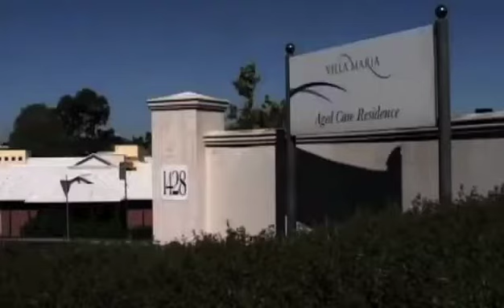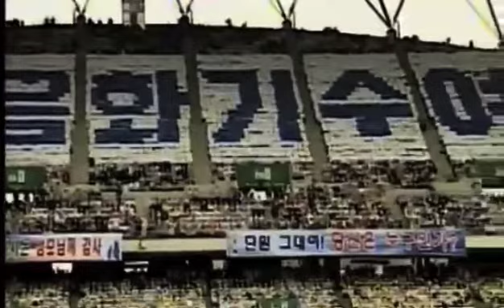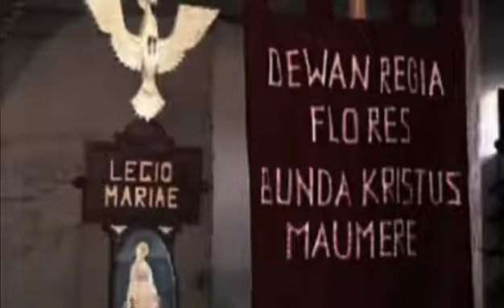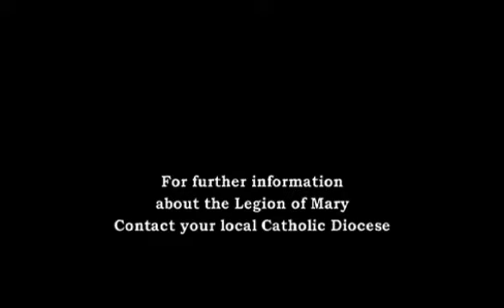Meet the Legion, part 2